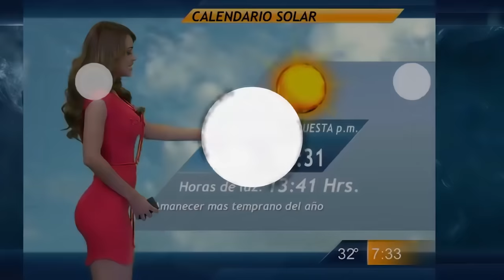Ozzy Man Reviews: Destination F Compilation (Vol.15)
Here's me commentary on Destination F#%KED! Volume 15.

11. Ice Skating Show Off

Oi. I'm on Tik Tok, Facebook and Telegram too ay.